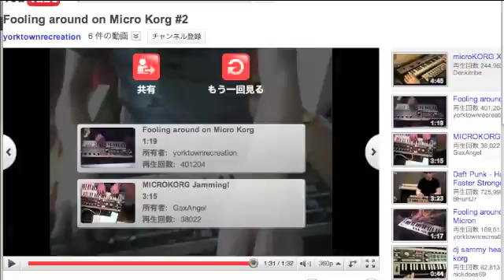Dotsmann's show vol.94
プレイリストを使用した番組です。
からどうぞ！